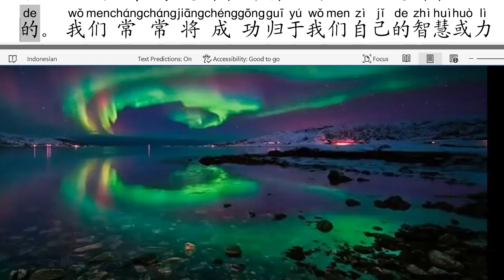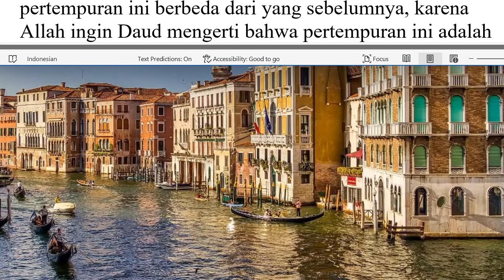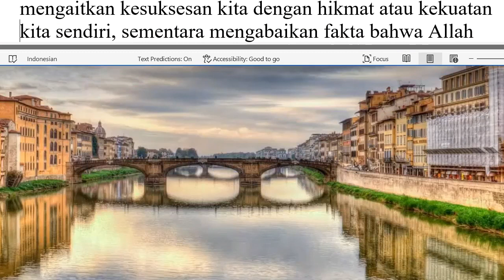每日分享 六百零一